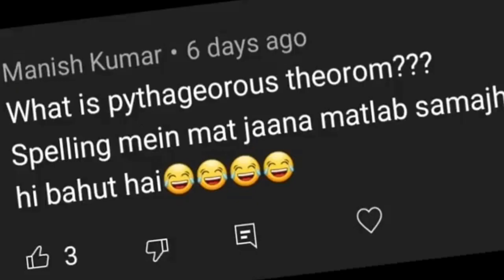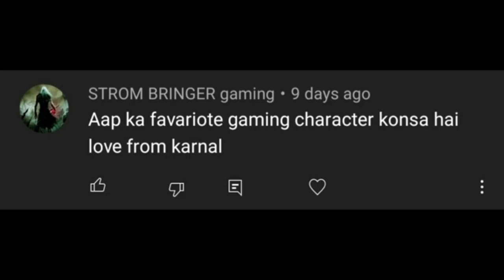Verynuclear Gaming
verynuclear gta 5 games

all games

verynuclear